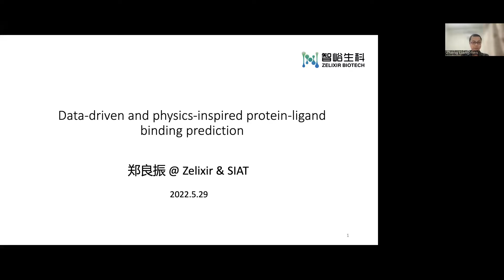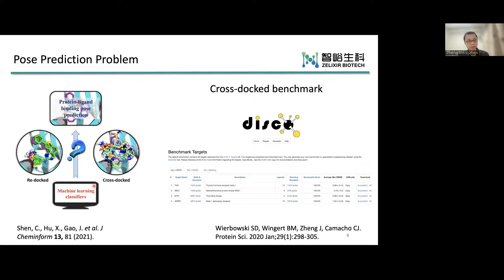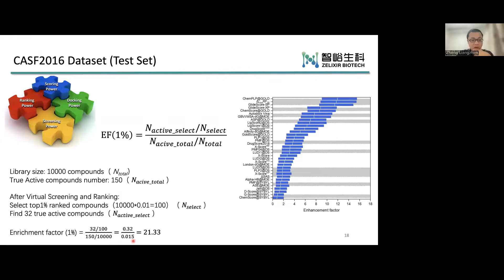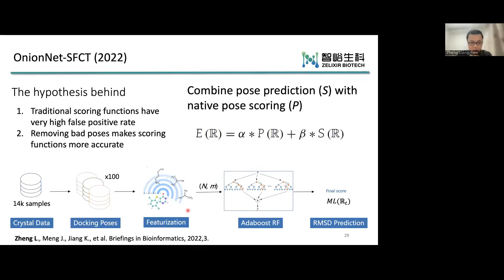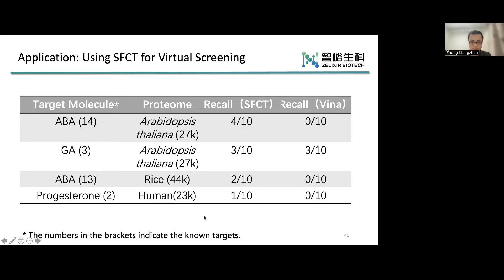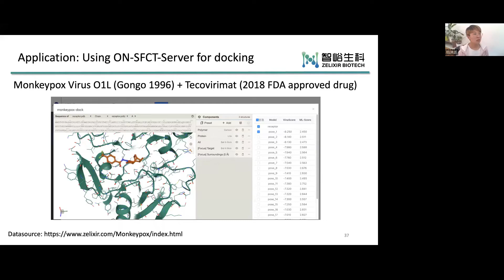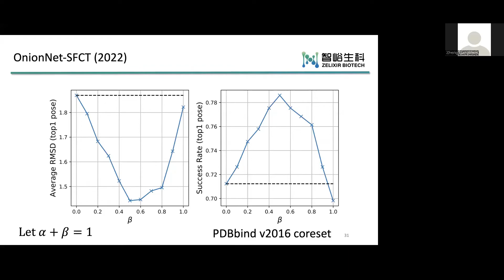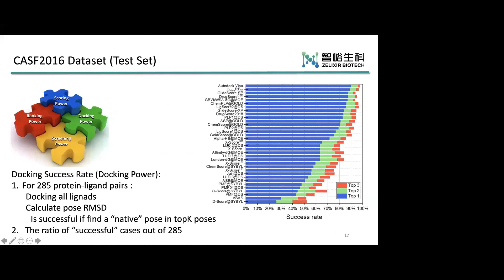数据驱动和基于物理接触的蛋白质-小分子相互作用预测 - 郑良振博士 钰沐菡 直播公开课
主讲人：郑良振博士, 博士毕业于南洋理工大学，曾任腾讯AI Lab高级研究员。现为上海智峪生科研究员，深圳先进技术研究院联合培养博士后。主要研究方向为蛋白质-小分子相互作用算法开发。

蛋白质-小分子相互作用预测是计算机辅助药物设计流程中的关键步骤。预测蛋白质-小分子相互作用，主要关心两个问题：
1. 小分子如何结合在蛋白质口袋中（结合模式问题）
2. 小分子和蛋白质的结合强弱（亲和力问题）

本周末的公开课, 郑良振博士介绍了他在该领域的研究. 基于已解析的蛋白质-小分子共晶结构数据和对应的亲和力数据，以及蛋白质-小分子的物理相互接触，郑良振博士及合作者设计了一系列的算法来提升蛋白质-小分子结合强度和结合模式的预测精度，并在小分子虚拟筛选以及反向虚拟筛选上进行了应用。